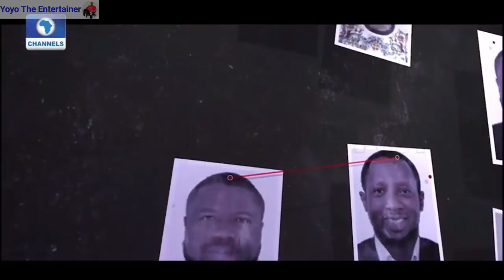Top 10 Richest Yahoo Boys In Nigeria 2022 (Updated)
Top 10 Richest Yahoo Boys In Nigeria 2021 (Updated)

Welcome to Yoyo The Entertainer and thanks for watching, if you're new here welcome please be sure to subscribe and turn on notifications so you don't miss any of our videos